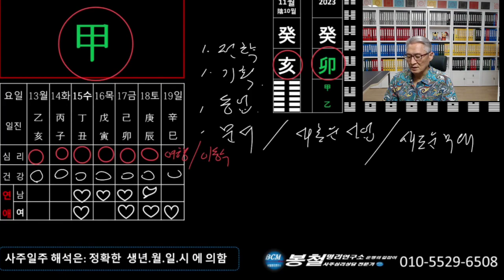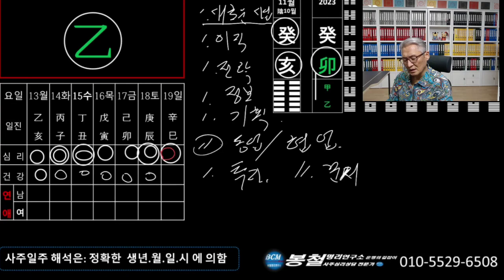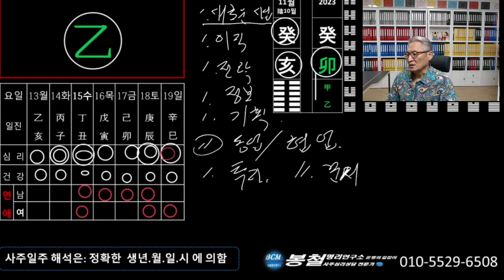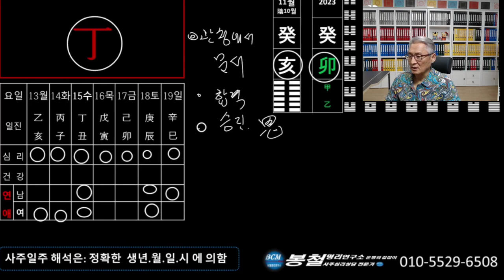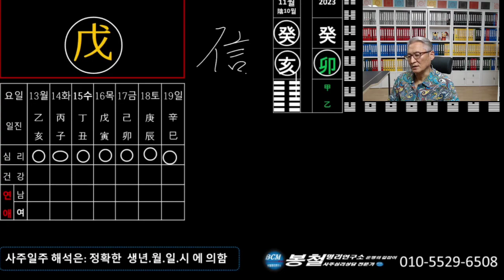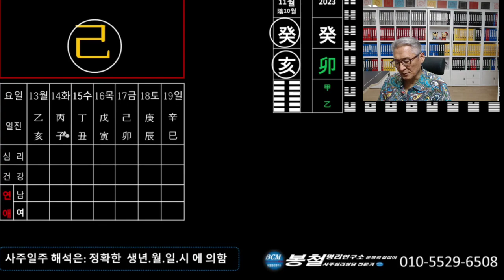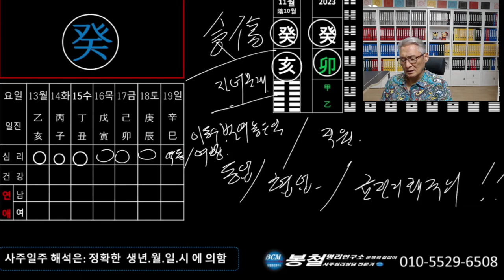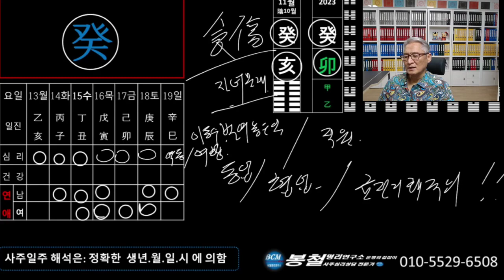11월 일간별 주간 운세 13일~19일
타임라인
공    용: 00:02
갑목일간: 00:28
을목일간: 05:42
병화일간: 10:58
정화일간: 15:31
무토일간: 19:24
기토일간: 24:26
경금일간: 28:33
신금일간: 32:29
임수일간: 36:54
계수일간: 41:00